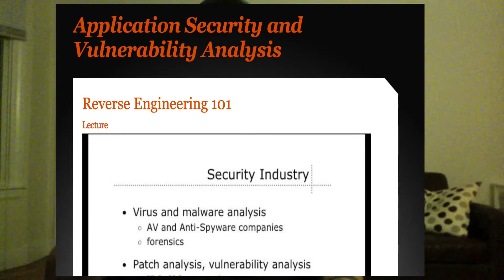Making Software Go Backwards Intro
This video introduces a new set of videos on the topic of Making Software Go Backwards, aka Reverse Engineering.